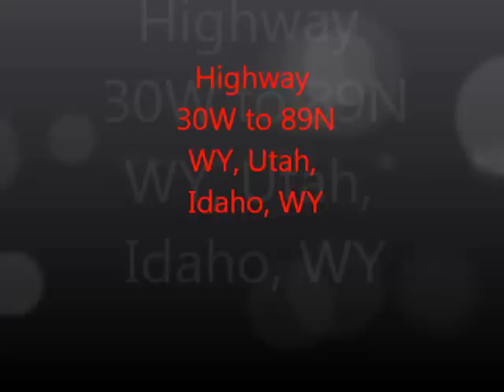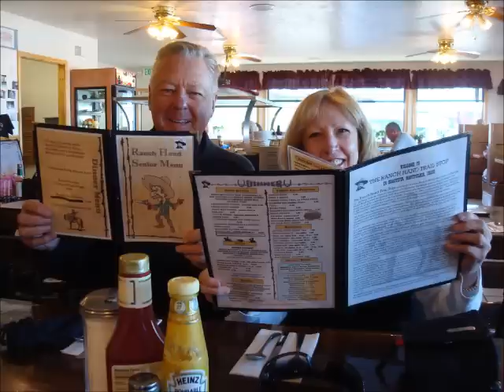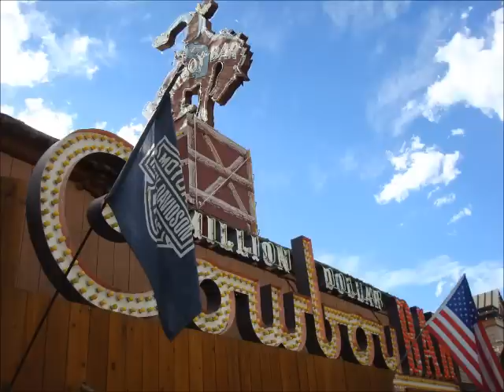kemmerer to jackson